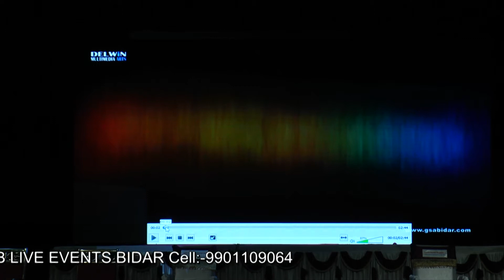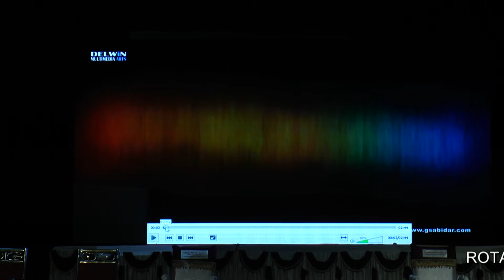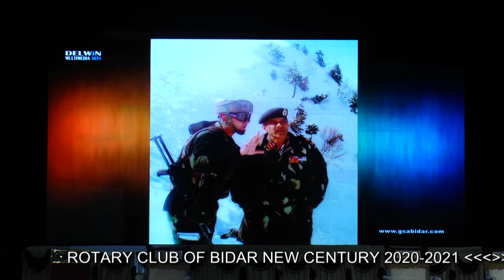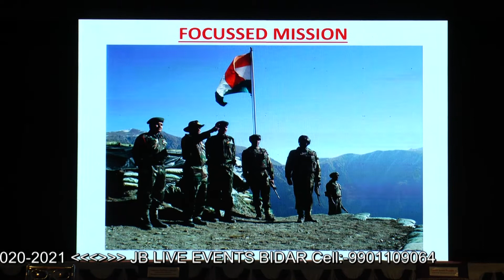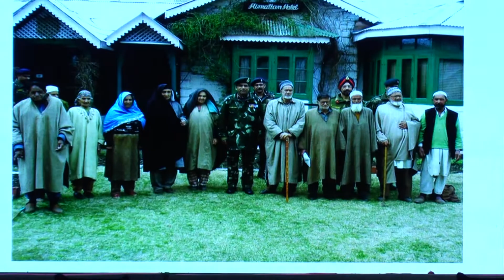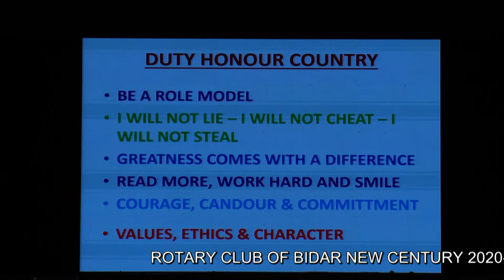Armed Forces Orientation Seminar- Lt. Gen. Ramesh Halagali